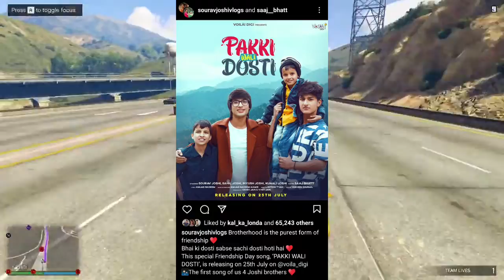SOURAV JOSHI VLOGS NEW SONG | HIMACHAL WALI REPLY TO HIMACHAL WALA | AMIT BHADANA NEW SONG | MINTA